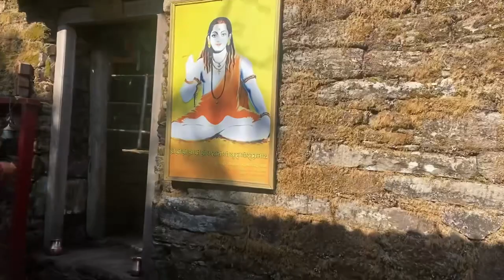Gaaubari to sirnatha than